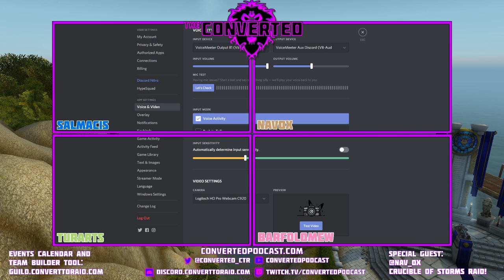Highlight: Episode 149 ~ Navox and the Crucible of Storms Raid Breakdown!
Episode 149 ~ Navox and Crucible of Storms

Contributors:

Sal: @Summer_Sal
Turarts: @Turarts
Barfolomew: @Barfolomew_CTR
Eshelon: @Eshelon
Navox: @NavoxCTR

We are looking for raid leaders! We’d love to hear all about your team and if you need more people.

The Converted is part of the Signals Media All Star Network. Forums and for this and other podcasts can be found